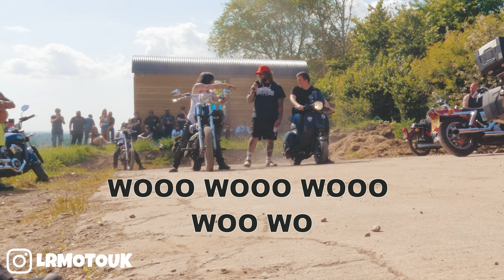South West Chopper Fest 2023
Huge weekend down in the South for South West Chopper Fest, great bunch of people and a proper good laugh for the weekend.

Chase Dreams They Don’t Chase Back

!! ride safe !!

BIKES;
Harley Davidson Iron 1200
MODS LIST;
Vance & Hines Short Shots
Vance & Hines FP3
Arlen Ness Monster Sucker
Biltwell Window 1" Bars
Thruster TPV Grips
Quad Lock & Vibration Dampener
LED headlight
Black Headlight Trim
2up Harley Davidson Seat
Pillion Pegs
Burley Brand Tall Sissy Bar

2021 Harley Davidson Sport Glide
MODS LIST;
Stage 1
Rineheart Racing Exhaust
Screaming Eagle Air Filter
Fuel Mapper